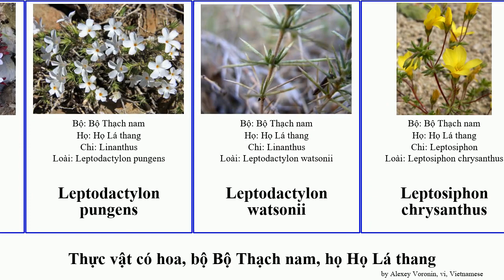Thực vật có hoa, bộ Bộ Thạch nam, họ Họ Lá thang linanthus bifida bicolor angiosperms pungens Shel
Thực vật có hoa bộ Bộ Thạch nam, họ Họ Lá thang.
angiosperms of Order Ericales Family Polemoniaceae, language: vi.

Chi Lá thang
Họ Lá thang
Langloisia
Leptodactylon pungens
Leptodactylon watsonii
Leptosiphon chrysanthus
Linanthus androsaceus
Linanthus grandiflorus
Linanthus parviflorus
Linanthus bicolor
Navarretia dichotoma
Phlox
Phlox bifida
Phlox ×arendsii